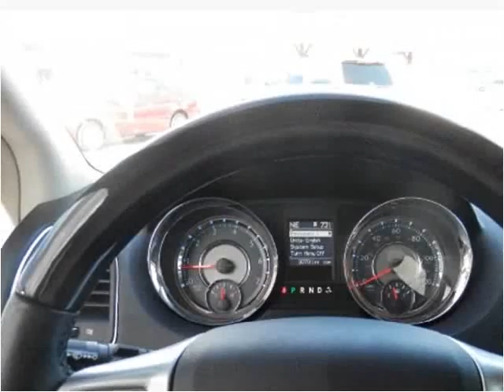2013 Chrysler Town & Country Used Cars Macon GA